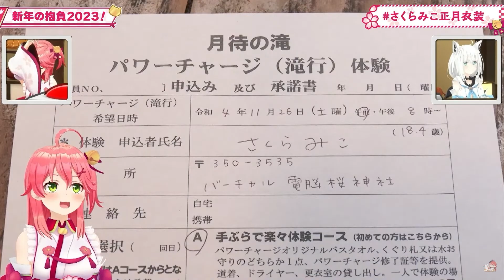【MAD】ほろらいぶしょうたいむ